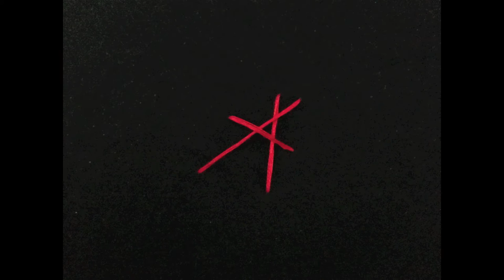The Sound of Silence (Scarlet Letter Music Video)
This video was created for an English assignment.
Made by Marie Levandier.